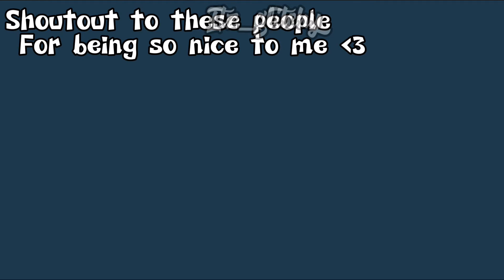Shoutout to these people who are so nice to me 😭💕💕